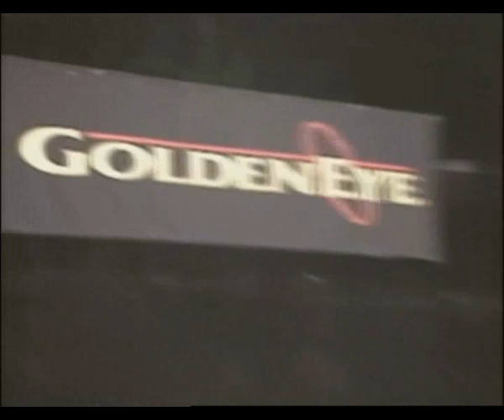Working the Press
Sean and others at Goldeneye Press Conference